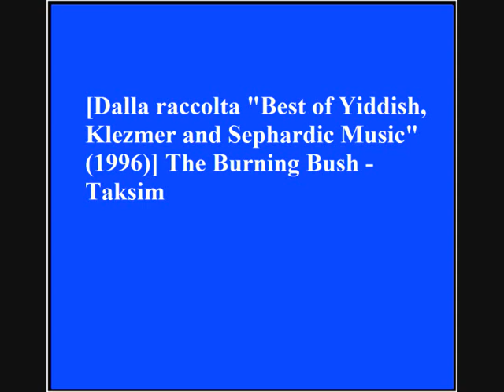The Burning Bush - Taksim